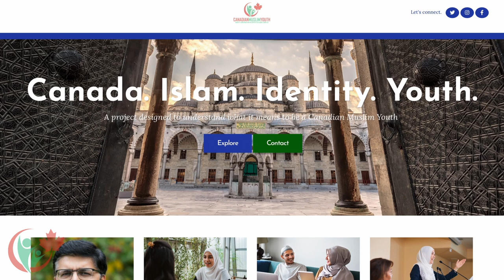Beyond the Stereotypes: A Trailer for National Study on Canadian Muslim Youth Identity Challenges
Canadian Muslim Youth: Identity Construction in the Context of Global Conflict

Principal Investigator: Dr. Aamir Jamal
Research Team: Dr. Clive Baldwin, Dr. Wasif Ali, Swati Dhingra, Abdul Al-Shawwa
Funded by: Social Sciences and Humanities Research Council (SSHRC)